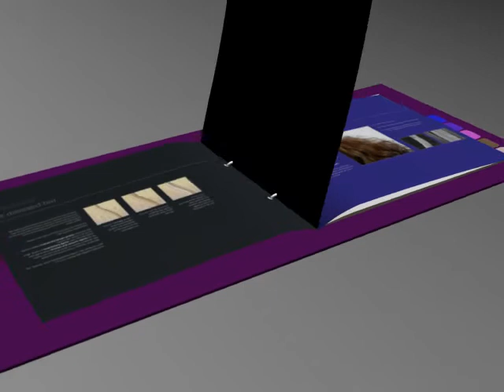Wella SP book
twentysix is an award winning full service digital marketing agency